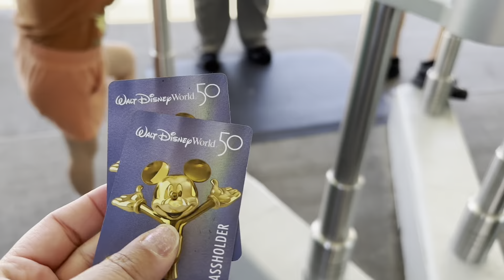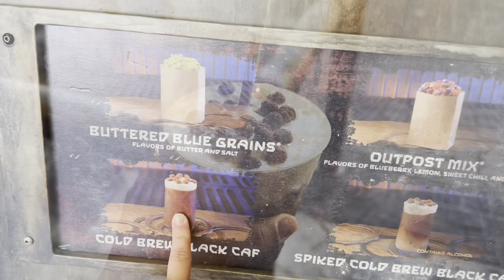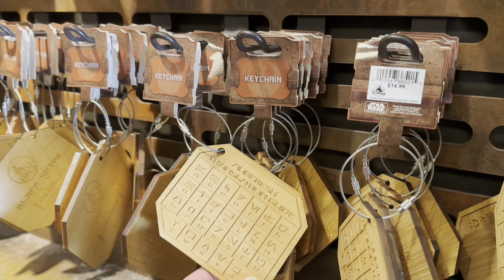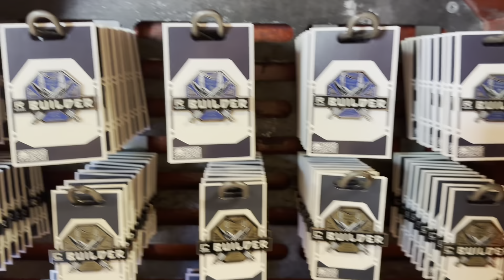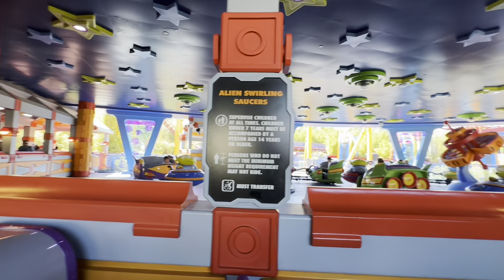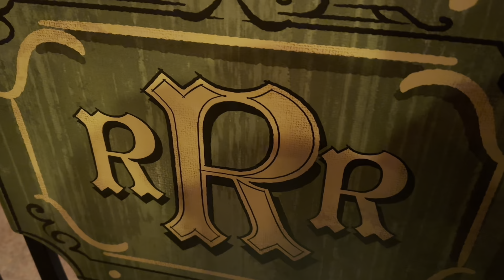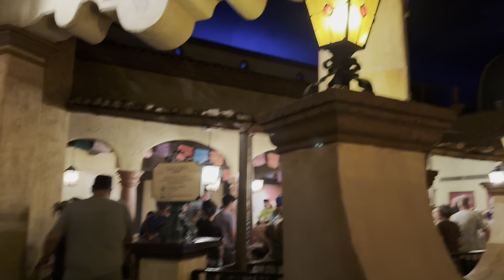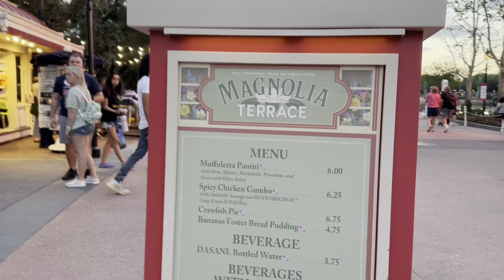Top things to do at Disney’s Hollywood Studios *How to snag Disney Dining reservations*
Today we visit Hollywood studios, Orlando. We check out all of the Merch, food and best rides at the park. Lastly, we take the SKYLINER over to Epcot to end our night with some delicious food at the flower and garden festival. Join us as we explore some Disney magic.